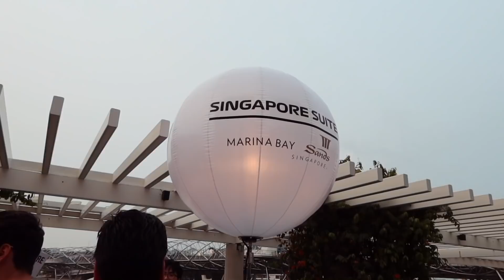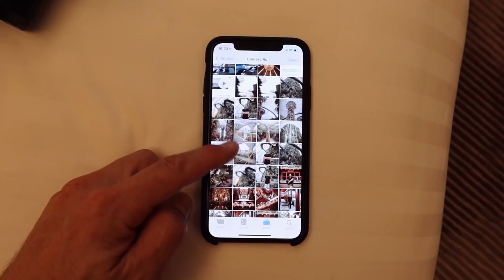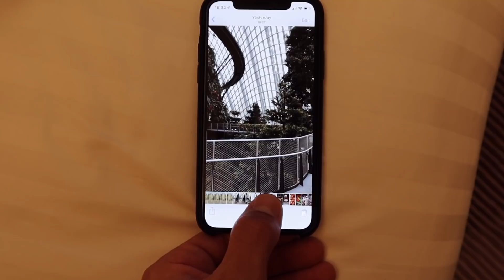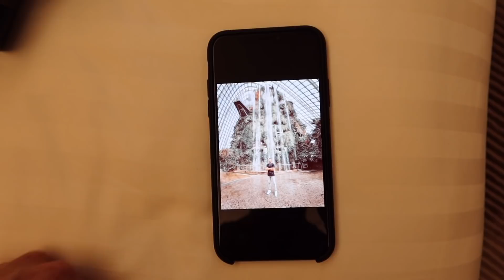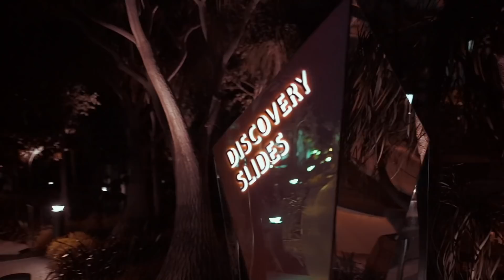SINGAPORE A FUTURISTIC WORLD | Vlog Ali Gordon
I visited Singapore as a guest of Singapore Airlines & Visit Singapore for the Grand Prix & of course to discover the beautiful attractions within Singapore. press trip
( The video is not paid for )

Outfit